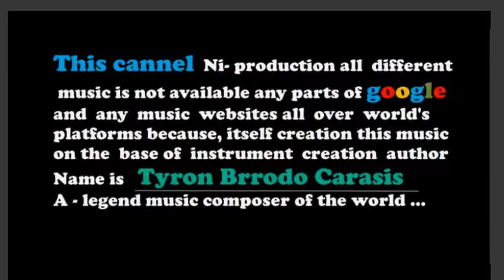Mythera - royalty free music